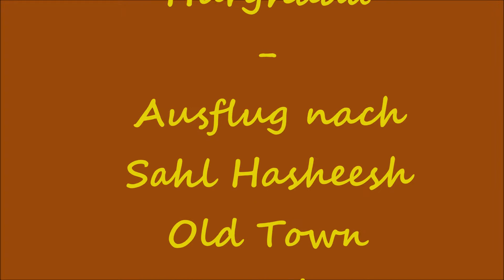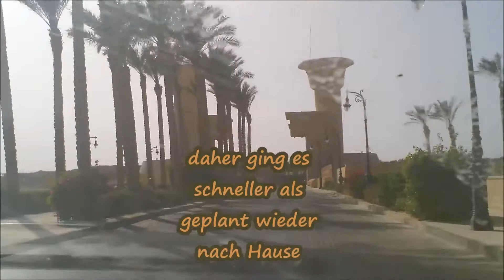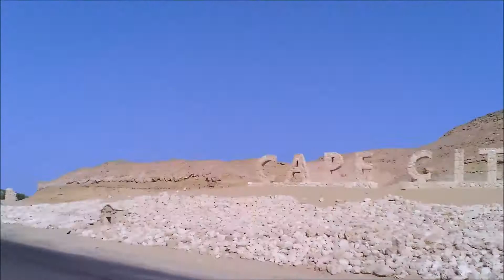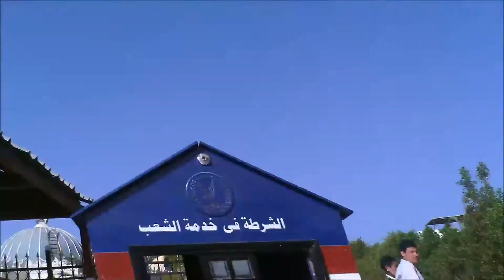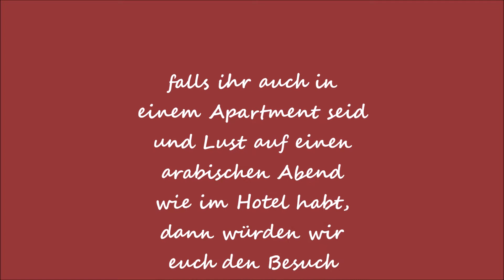Hurghada: Sahl Hasheesh und entlang der Cora Street - unser Jahr in Hurghada, Teil 3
Auch in diesem Video ist das Bildmaterial von vor einigen Jahren und noch mit meiner alten Rollei Kamera gefilmt und war eigentlich für unserer privaten Erinnerungen - daher manchmal etwas wackelig und nicht so professionell.
Wer hätte damals schon geahnt, dass wir leider seit März 2020 bis heute 5 Reisen nach Hurghada und Kairo absagen mussten, in denen wir vorhatten tolle neue Videos zu drehen...
Wir vermissen die unbeschwerte Zeit, hoffen, dass sich bald alles wieder normalisiert und wünschen euch viel Spaß beim Zusehen.